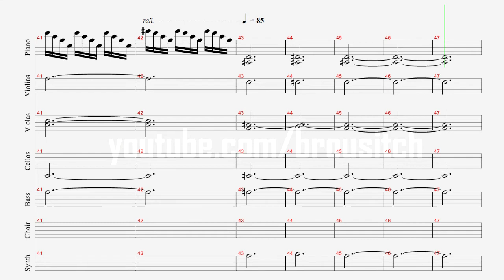Sarah Class - Fairy Circles (Cover + Sheet)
My amateur orchestration of Sarah Class' Fairy Circles from Africa TV series (2013).
Simply tabbed (digital sheet music made) by ear in Guitar Pro 5.2 and converted in Cubase using LA Scoring Strings and Piano in Blue.